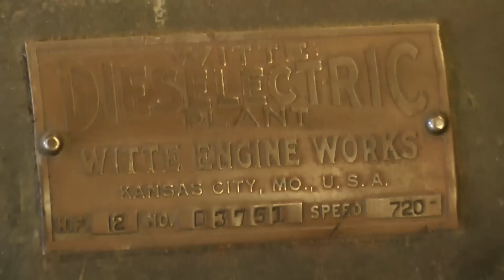Witte Dieselectric 12 hp Power plant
Walkaround video of the Witte 12 hp dieselectric before rebuild.  This engine was made in 1942.
Video taken in Feb of 2011, there is no audio as I'm trying to learn how to use my new camcorder.